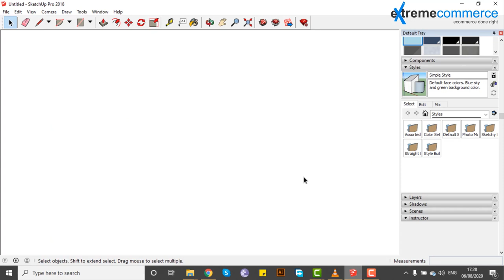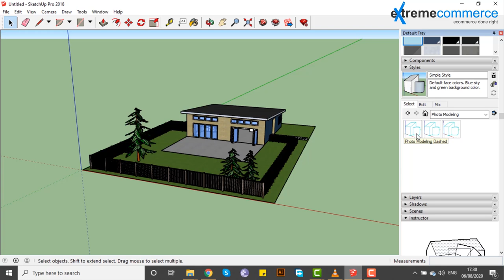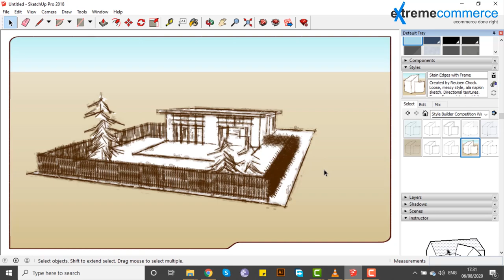47 Apply styles | Urdu / Hindi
In this enlightening video, you'll discover:
     Apply styles